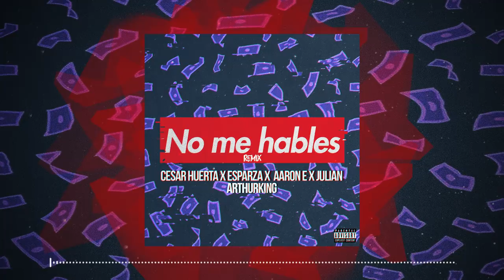No Me Hables Remix - Esparza X Julyan X Cesar Huerta X Aaron X ArthurKing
Prod:By Closer